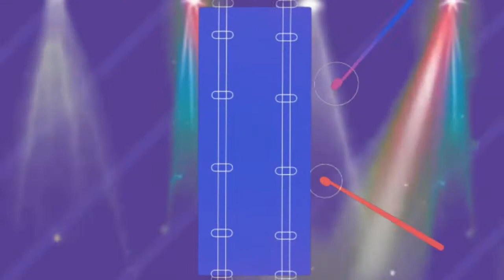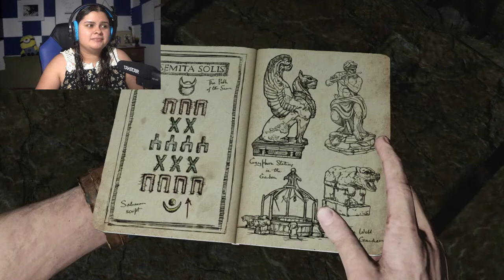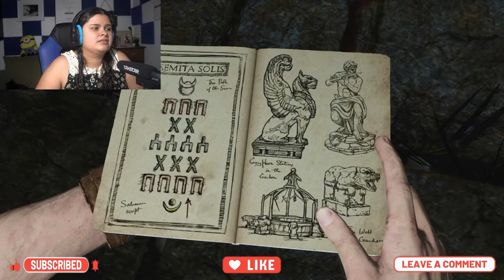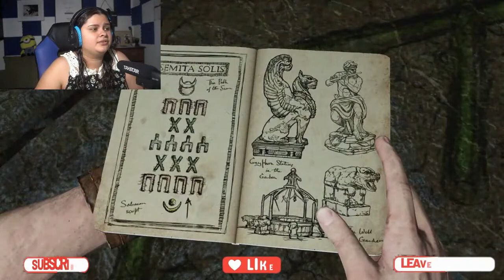PART 4 - ARE THEY OUT OF THEIR GODDAMN MINDS!?!?! (UNCHARTED 3 WALKTHROUGH) [PS4]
TIMESTAMPS
0:00 INTRO
0:33 GAMEPLAY
29:39 OUTRO
Hope you guys enjoy this video! In this episode we continue where we left of as we solves some puzzles and find another clue for the treasure than we get caught by the bad guys and they take our clue away and then we get chased by lots of spiders after that we go on an even worst situation being trying to escape the place cause it gets set on fire. Then we go to Syria to possibly rescue Charlie and Chloe.